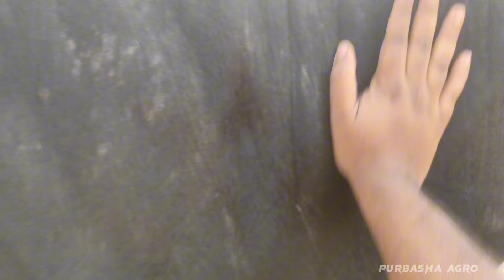হযরতপুর হাটে ফ্রিজিয়ান ষাড় তুফান || তুফান কে বিক্রি করে দিলাম || Purbasha Agro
👣ছোটখাটো আপডেট এর জন্য ফেসবুক পেইজ ফলো করতে পারেন

এগ্রো ফার্ম ২০২৩

বিদেশী ভিন্ন জাতের ষাড় গরু

biggest cow in bangladesh

sadeeq agro 2023 collection

cow

bull

goru

pagla goru

goru 2023

sadek agro

গরু

sadek agro 2023

sadik agro

cow 2023 bangladesh

qurbani 2023

biggest bulls

big bull unloading 2023

sadeeq agro 2023 big cow

biggest cow farm in bangladesh 2023

biggest cow

gabtoli gorur haat 2023 recent

gabtoli gorur haat 2023 price

cow

diabari gorur haat 2023

sadeeq agro 2023

sadeeq agro brahma 2023

sharif agro 2023

sadeeq agro

sadeeq agro big cow

gabtoli gorur haat 2023 new video

gabtoli gorur haat 2023 live

gorur haat 2023

qurbani gorur haat 2023

gabtoli

zinzira bazar gorur haat 2023

NB Agro Farm Chottogram 2023 Collection

The Taste Ranger

NB Agro Farm

Chottogram

নূর বেগম এগ্রো

NB Agro

sadik agro 2023 collection

gorur haat 2023

meghdubi agro bosila

qurbanir eid

bosila gorur haat

dhaka goru hat 2023

mohammadpur bosila

notun bazar gorur haat

2020 gorur haat

aftabnagar gorur haat 2023

The Taste Ranger

brahman

Raising Brahman Cattle

Briles Farm Brahmans

american brahman cattle

Chianina

paglahat cow video

paglahat cow

পাগলা গরু খেপসে

Pagla goru

paragram gorur haat 2023

hazratpur gorur haat 2023

হযরতপুর গরুর হাট 2023

paragram gorur haat

হযরতপুর গরুর হাট ২০২৩

gorur haat 2023

gorur haat

শনিবারের ঢাকা হযরতপুর হাট

ঢাকা হযরতপুর হাটে গরুর দাম

পাড়াগ্রাম পশুর হাট ২০২৩

গরুর হাট ২০২৩

হযরতপুর পাড়াগ্রাম হাট

দেশাল গরুর দাম

paragram

paragram haat today

হযরতপুর গরুর হাট

বিশাল গরুর হাট ২০২৩

gorur bazar

ঢাকা হযরতপুর হাট

গরুর হাট

gabtoli haat update

gabtoli gorur haat 2023 collection

গাবতলী গরুর হাট ২০২৩

bosila gorur haat 2022